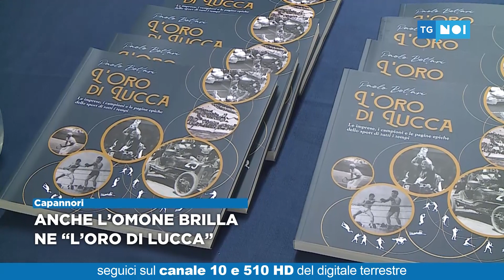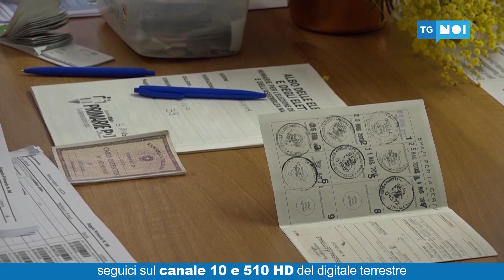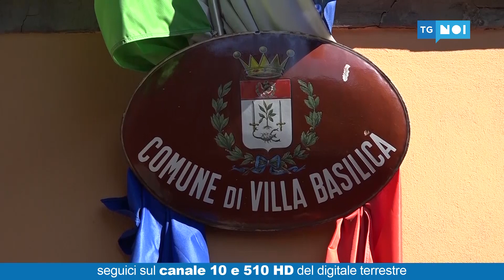Tg Noi Cronaca | 16/11/2021